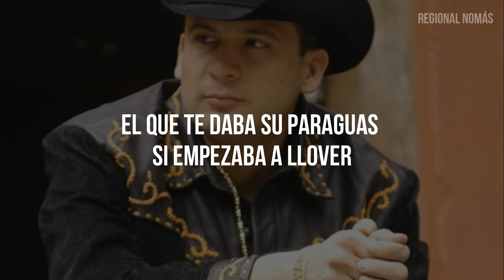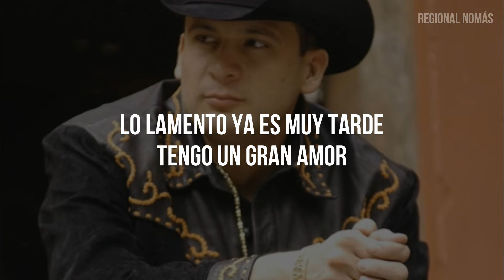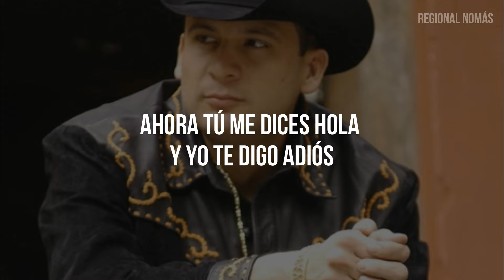Valentín Elizalde - Hola y Adiós (LETRA)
LETRAS:

Como has estado me da gusto de volverte a ver
No has cambiado eres la misma,
Yo sigo siendo aquel
Aquel que por estar contigo a las demás dejo
El que te decía hola, y le decías adiós
Aquel que por brindarte agua cruzo el desierto a pie
El que te daba su paraguas si empezaba a llover
Tan solo por estar contigo
Por ser algo común
Me amisté con tus amigas
Conservo algunas aun

No sé con qué ojos me viste
Pues poco siempre fui
Te gustaba verme triste
Eso te hacia reír
Aquel que entraba a tus clases
Por robar tu atención
Solo por decirte un hola
Y oírte un adiós

Pasa el tiempo ha cambiado
Mucho me transformo
Y ahora mira me has buscado
Pero que gran honor
Lo lamento ya es muy tarde
Tengo un gran amor
Ahora tú me dices hola y yo te digo adiós
Ahora tú me dices hola y yo te digo